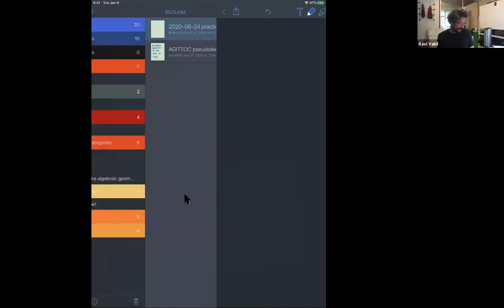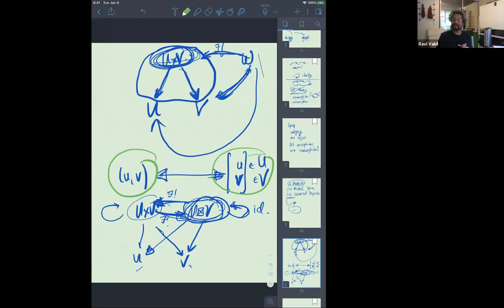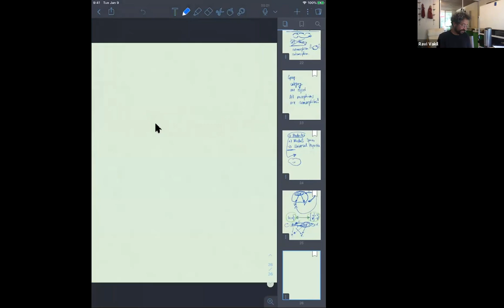AGITTOC pseudolecture 1 (welcome; philosophy; some category theory)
first AGITTOC pseudolecture  June 27, 2020 (see math216.wordpress.com for more on the AGITTOC experiment)
Also a first stab at playing with this technology.